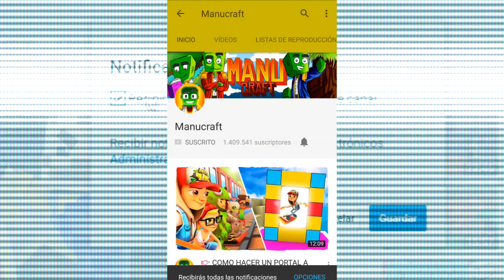💎 20 PORTALES A NUEVAS DIMENSIONES AÑADIDAS A MINECRAFT 😍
20 portales a nuevas dimensiones son añadidas a Minecraft gracias a este genial mod para Minecraft 1.12.2 que supera con creces los mods de dimensiones anteriores que os he enseñado, cada dimensión es completamente única y tienen sus propios materiales y mobs. Se pueden hacer además nuevas armas, armaduras gracias a los nuevos ores y materiales.

💥 Ya puedes comprar el libro de dimensiones en formato físico aquí mismo